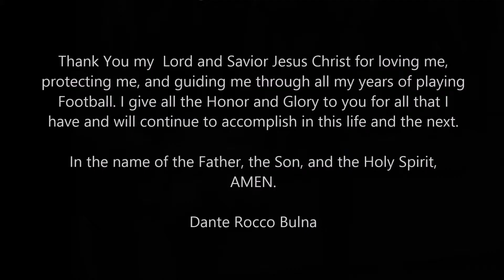Best High School Quarterback #1 Dante Rocco Bulna Season Highlights